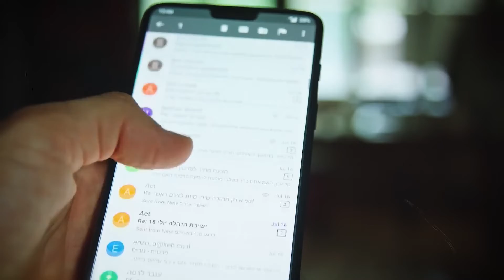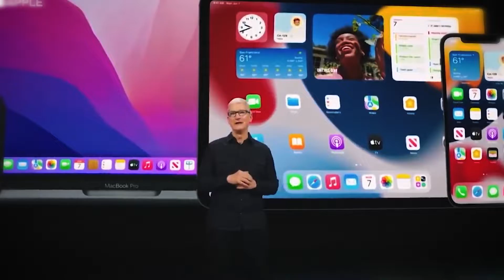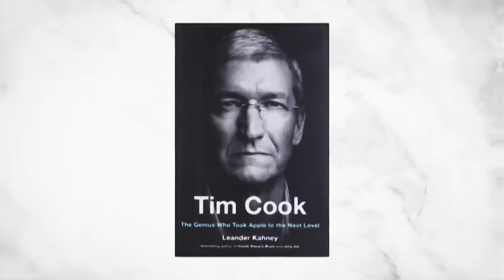Inside Look: Tim Cook's Role as Apple's Chief Executive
Join Luxe Lane for an exclusive behind-the-scenes journey into the daily routine of Apple's visionary leader, Tim Cook. From the bustling corridors of Apple Park to the boardrooms of Silicon Valley, experience a day in the life of one of the most influential figures in the tech industry. With unparalleled access, we'll unveil the inner workings of Tim Cook's world, exploring his leadership style, strategic vision, and the relentless pursuit of innovation that defines Apple's success.

🍏 Step into the shoes of Tim Cook as we accompany him through the fast-paced environment of Apple's headquarters, where every decision shapes the future of technology.
💼 Gain insight into the strategic meetings, product discussions, and high-stakes negotiations that fill Tim Cook's schedule, as he navigates the complexities of leading one of the world's most valuable companies.
🌟 Discover the personal side of Tim Cook, from his commitment to philanthropy and environmental sustainability to his moments of reflection and inspiration.
💡 Get inspired by Tim Cook's leadership philosophy, resilience in the face of challenges, and unwavering dedication to Apple's core values.
🔗 Join the conversation on the intersection of technology, leadership, and innovation, as we celebrate Tim Cook's role in shaping the digital landscape of the 21st century.

Luxe Lane invites you to join us on this exclusive journey into the life of Tim Cook, offering unprecedented access to the inner workings of Apple and the visionary mind behind its success. 🍏💼